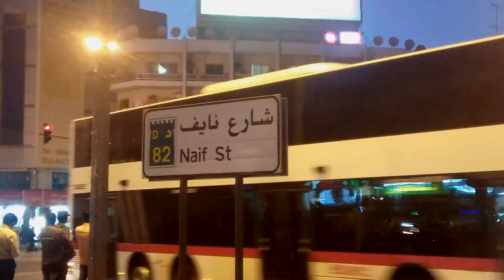Ngoma Za - Mike Ji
Thanks For Playing My Music

Audio: PascalBill - HEWANE Records
Video: Xperience Colours